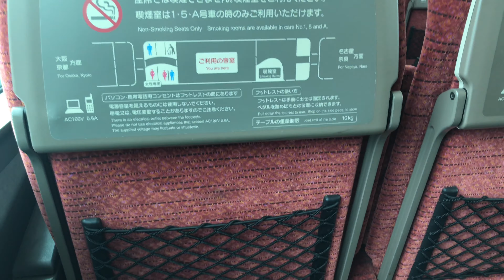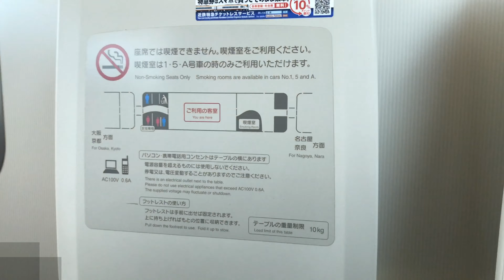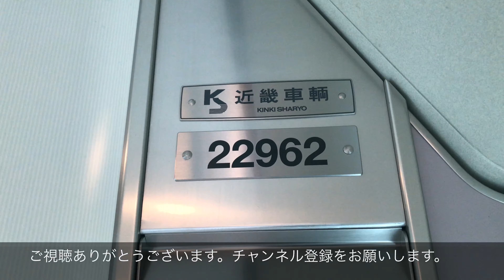迷列車】22600系に乗ろう！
┗┻( ･ω･)┻┛